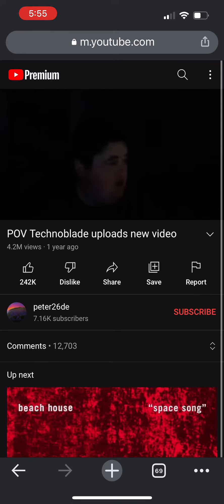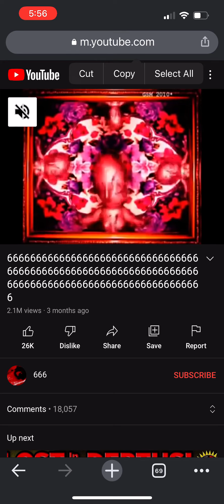Don’t remove the H in “watch”￼